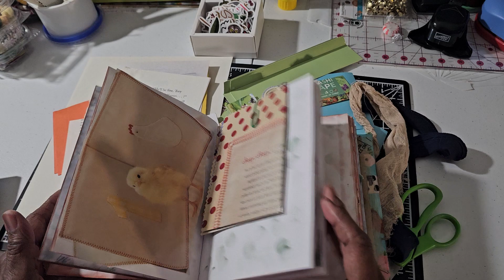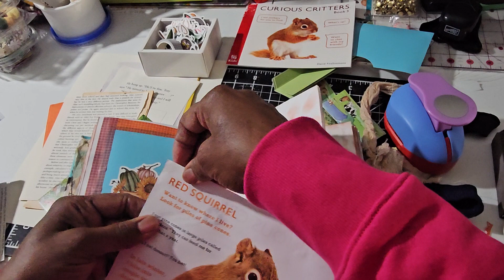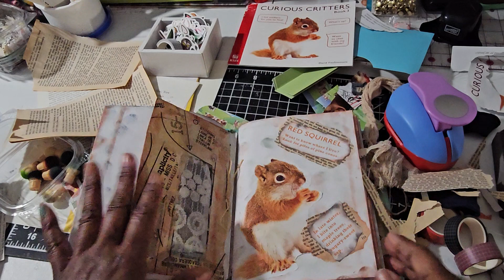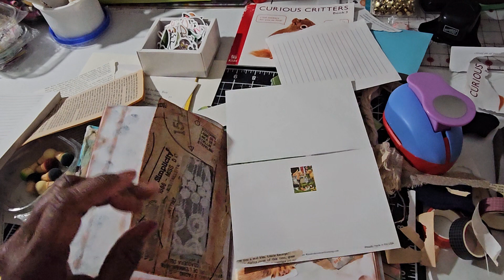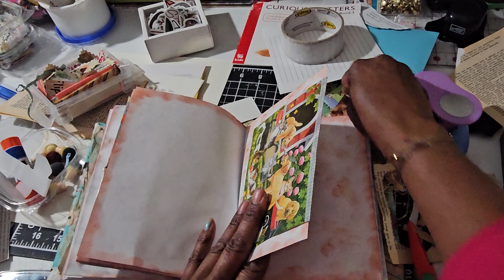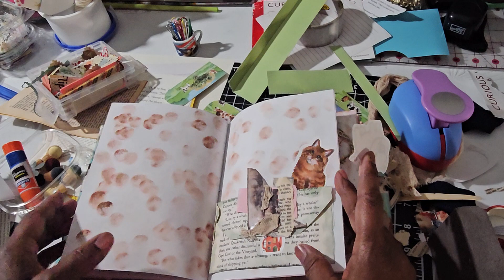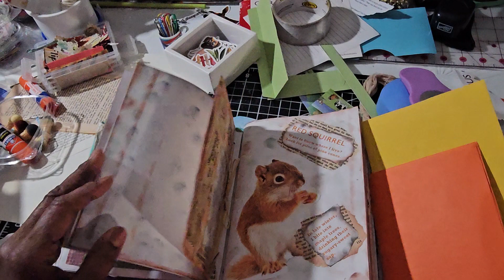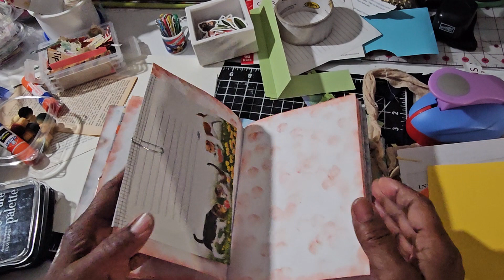adding fun stuff to junkjournal